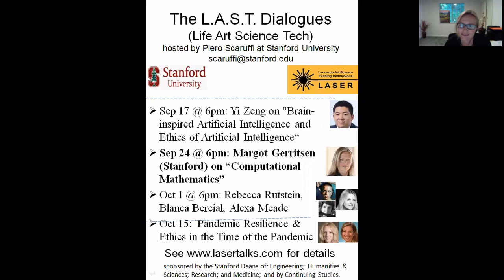Margot Gerritsen (Stanford) on "Computational Mathematics gives you wings"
Margot Gerritsen (Stanford) on "Computational Mathematics gives you wings: how Computational Mathematics powers the modern world" in conversation with author Piero Scaruffi at a LASER/LAST